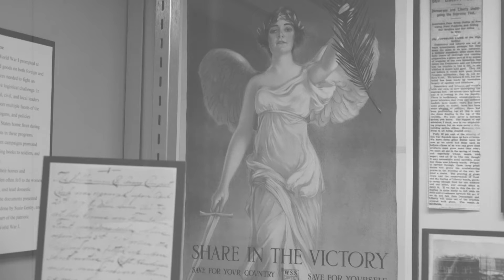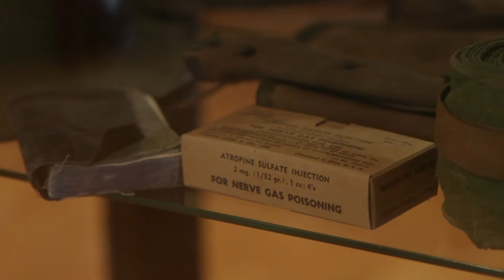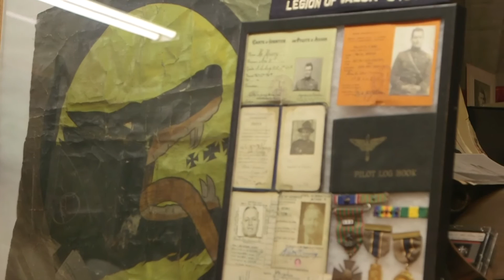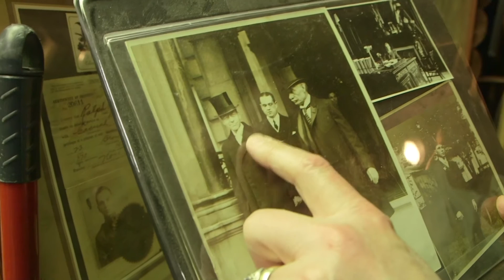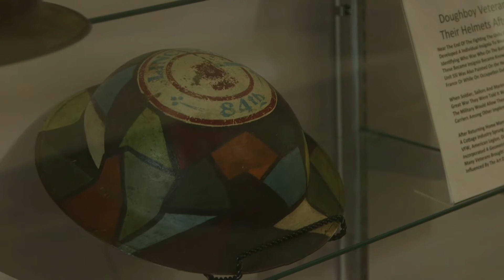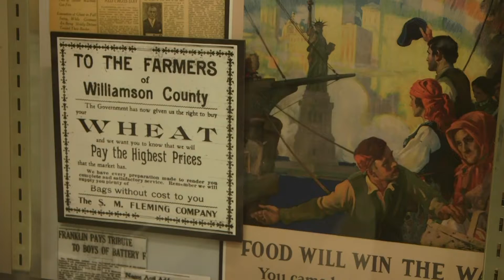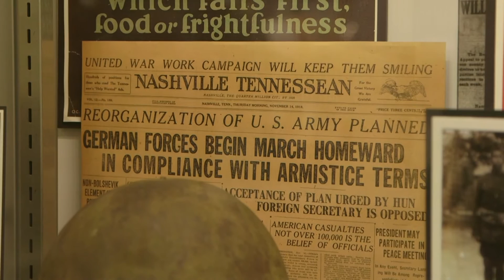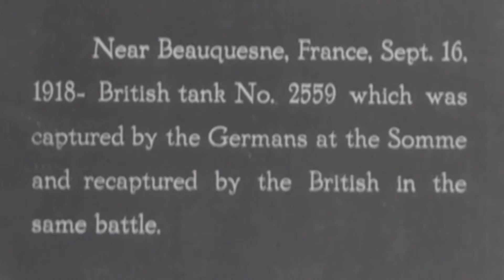Faces of Williamson County: World War I (Full-Length Video)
We interview Dr. David McCoy, a collector of war memorabilia and historian and author Michael Birdwell.